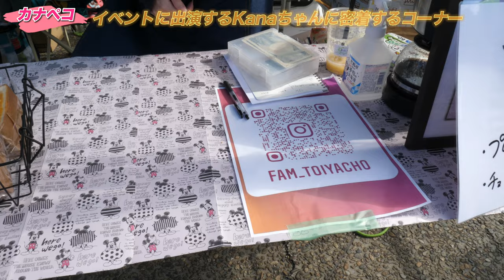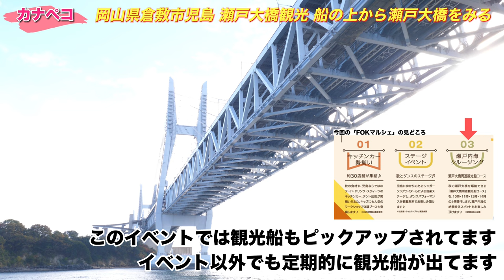【岡山県の佳奈(Kana)ちゃんの出演密着してみた！ 】出演前にマルシェで豚汁やサンドを爆食い！度肝を抜く容姿！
観光船映像は別コーナーでガッツリ2022年12月12日公開！
《岡山観光》倉敷市児島から瀬戸大橋とその周辺の島を観光船で巡る(2022年12月12日 12:00から閲覧可能)

再生リスト